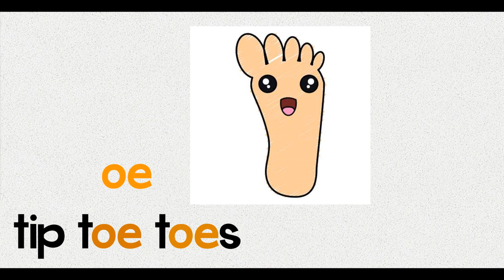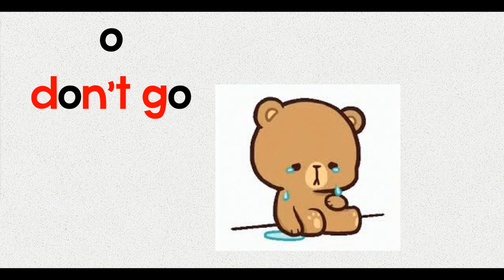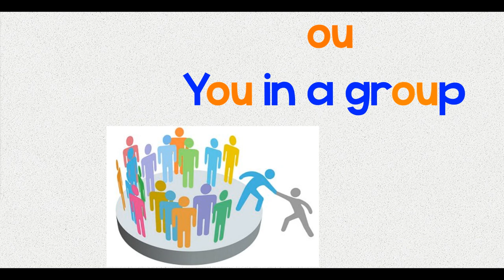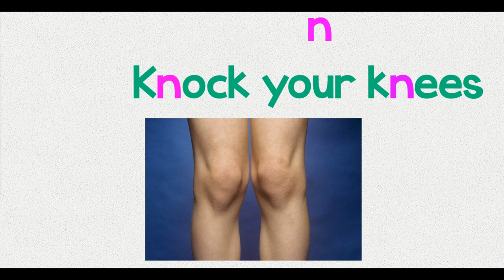Phonics Phase 5 Song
This is a phonics phase 5 song to use to develop phonics.